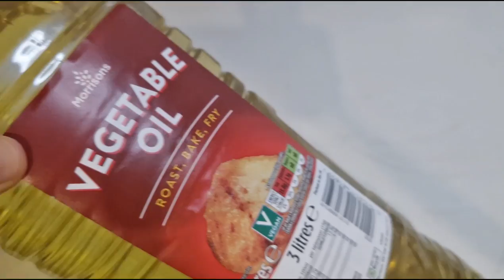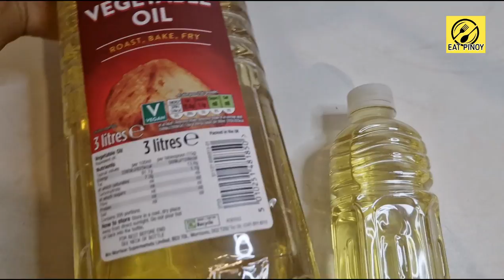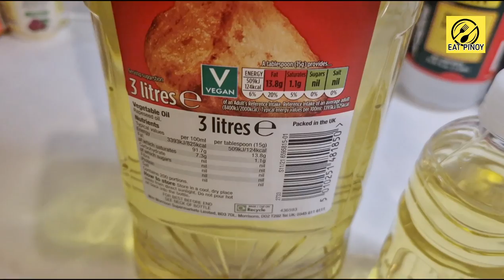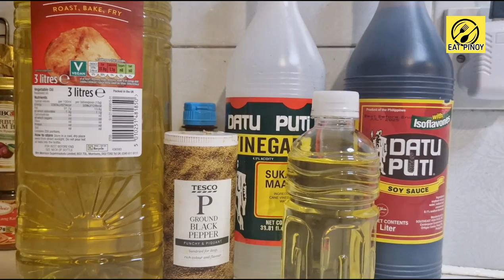The Smart Way to Store Cooking Oil In The Home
Watch this video to learn The Easiest Method of Storing Cooking Oil in the Home